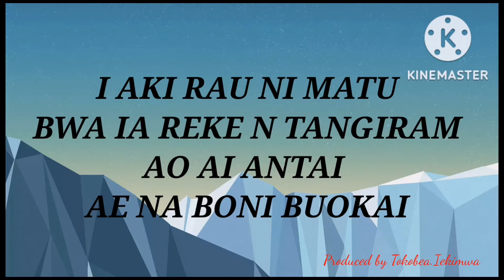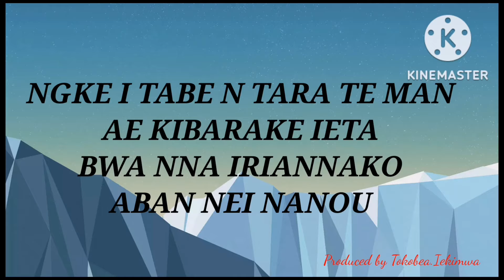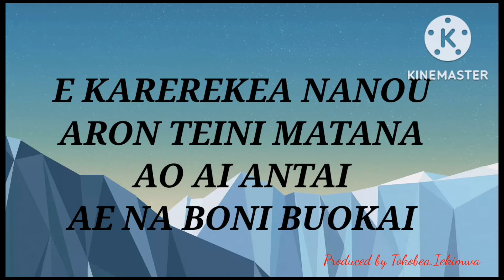Nei Tetikaua n rerei Karaoke